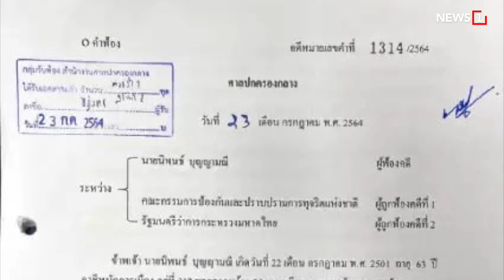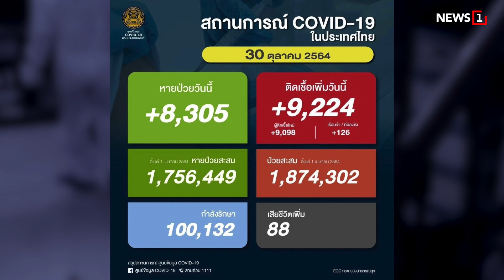“พระมหาไพรวัลย์” ร่ำไห้ เตรียมลาสิกขา : [NEWS UPDATE]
"พระมหาไพรวัลย์" เผย เตรียมลาสิกขาแน่ หาก "พระราชปัญญาสุธี" รักษาการเจ้าอาวาสวัดสร้อยทอง ไม่ได้ขึ้นเป็นเจ้าอาวาส ร่ำไห้เตรียมกลับไปดูแลแม่ที่ป่วยมะเร็ง ยังจำได้ดีกอดครั้งสุดท้ายก่อนบวชเณร พร้อมพูดติดตลกสึกแล้วอาจเป็นพ่อค้าไลฟ์สดขายของ

-นายกฯไฟเขียวจัดงานลอยกระทงได้

-“นิพนธ์”ยื่นศาลปกครองฟ้องป.ป.ช-มท.

-ติดเชื้อรายใหม่วันนี้ 9,224 ราย

-คุมโควิดเชียงใหม่ได้ใน 2 สัปดาห์